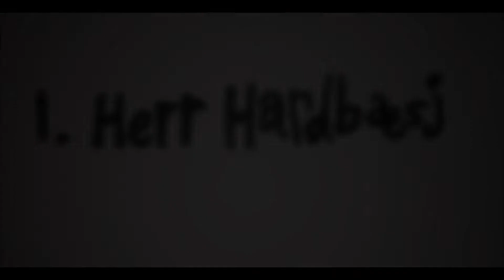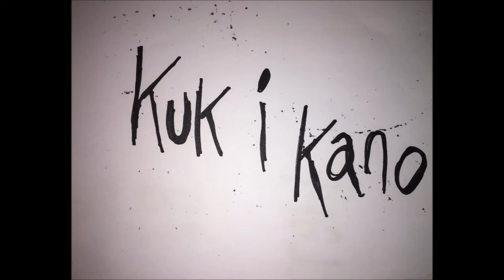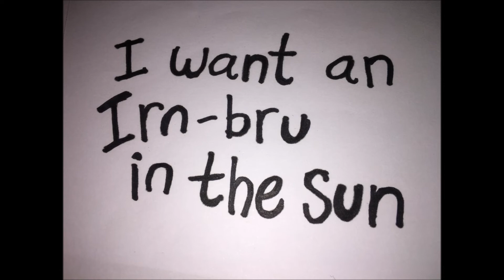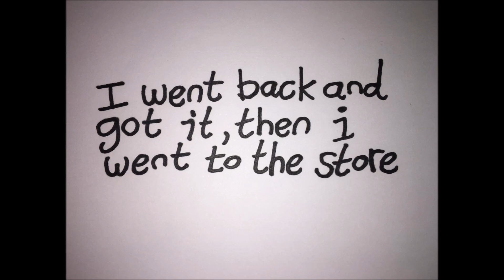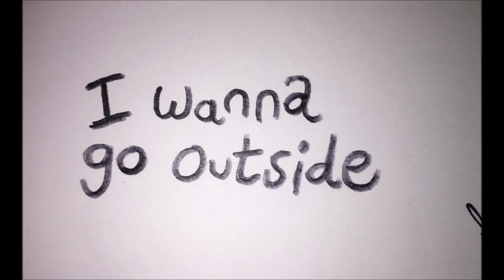OxUxSx Vol 18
1)  Herr Hardbæsj
2)  Potato Tree
3)  Covid 19 (Part Two)